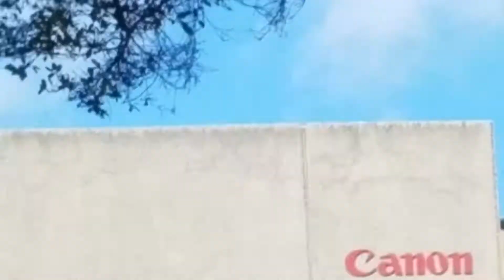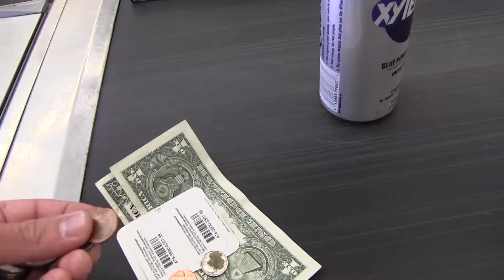FIRST BEACH DAY IN HAWAII - Vlog 3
Hello Fellow Grantologist! Today started off with me getting my camera the Canon XA10 from the shop which led to me testing it out. I decided to take you along for the adventure! so join me as we go through hawaiis community college and hit every bump in the sidewalk while we skateboard along the way to end up at Kahala Beach! Which was short lived.

United States

Snapchat and Periscope: @grantuchida